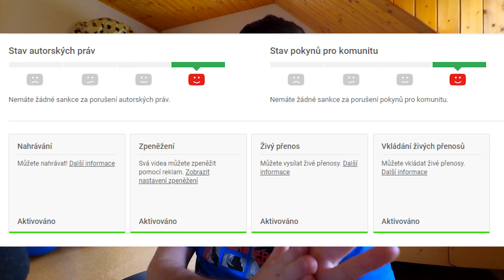Díky, to jsem fakt potřeboval! ..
Jsem s YT celkově spokojený, až na tyto věci poslední dobou, které se dějí a nejsou moc příjemnými teda :O Jinak jako rozhodně nekončím, se nebojte! :)

, PVNST